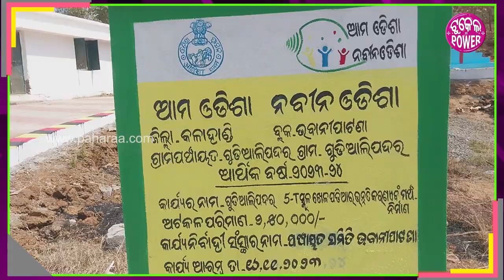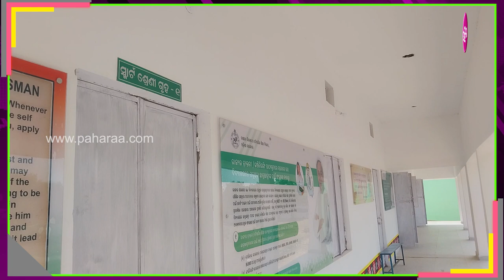youtube video #-3-J_NuYYE0